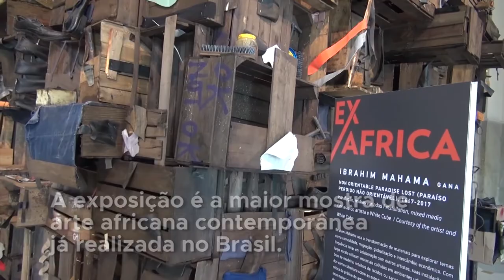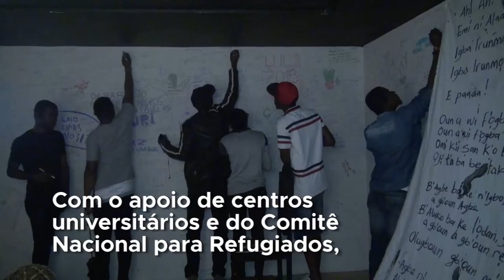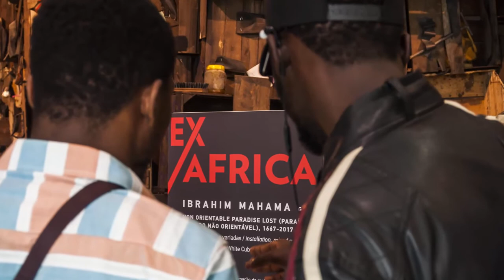No Rio de Janeiro, refugiados visitam exposição sobre a África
O passeio foi organizado pela Cáritas RJ em parceria com a UERJ. O objetivo do projeto é facilitar a integração de refugiados à sociedade brasileira. Confira nesse vídeo do Centro de Informação das Nações Unidas para o Brasil (UNIC Rio). Detalhes